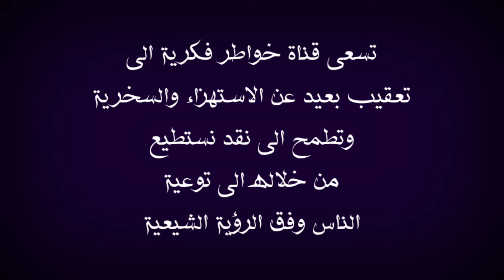الشيخ ناصر العمر علينا أن نغضب / طبية سعودية من عائلة معروفة تشيعت | ادركونا يا عباد الله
في هذا الفيديو اعقب على كلمة ناصر العمر الذي يقول ان هنام طبيبة سعودية تشيعت من عائلة معروفة